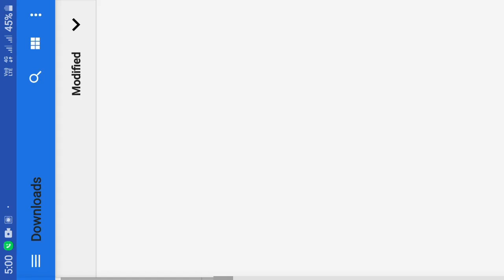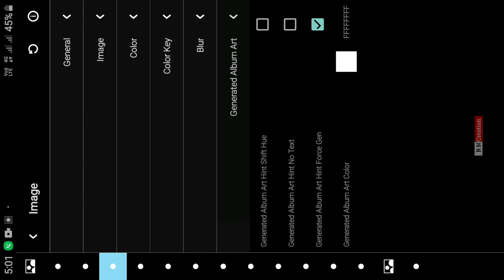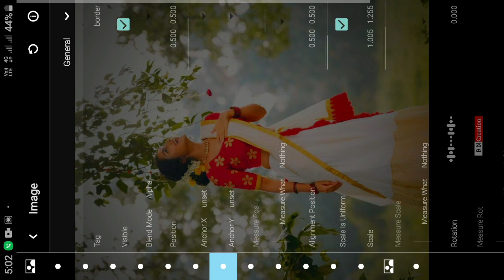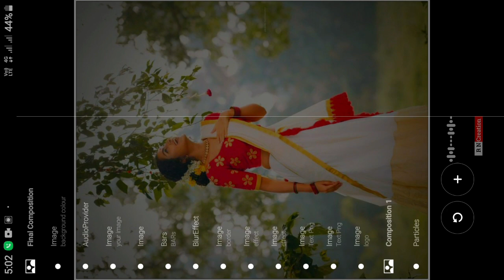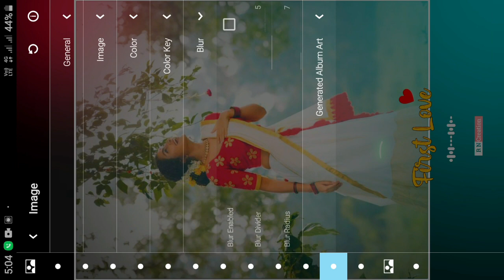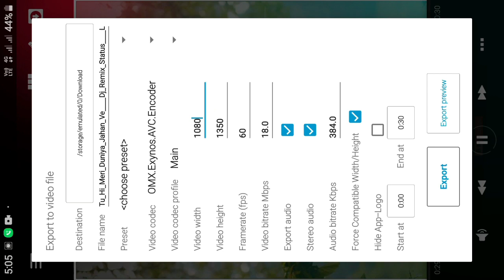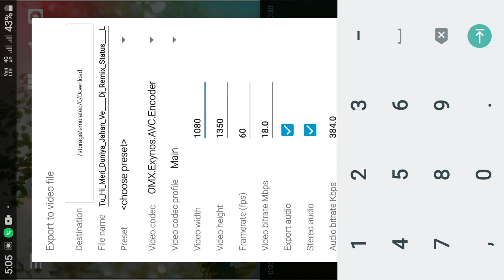New trend avee player Template Download | Drive Link | AveePlayer Template Download Link 2021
➤ Your Queries -

kinemaster editing
how to make whatsapp status video in avee player avee player template download
template
kinemaster template
Green screen video
kinemaster editor
new portrait size
avee player
avee player new trending template
avee template

✓AveePlayer editing tutorial!!!

💯❣️Thanks